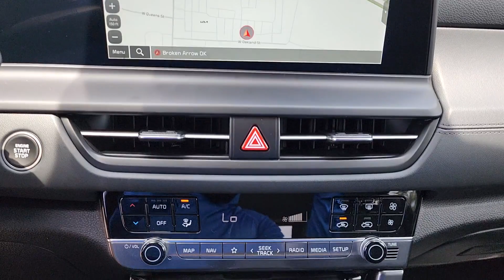2024 Kia Seltos Tulsa, Broken Arrow, Owasso, Bixby, Green Country, OK K24048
Snow White Pearl New 2024 Kia Seltos EX available in Broken Arrow, Oklahoma at Ferguson Superstore. Servicing the Tulsa, Owasso, Bixby and Green Country, OK area.

Ferguson Superstore
1601 N Elm Place